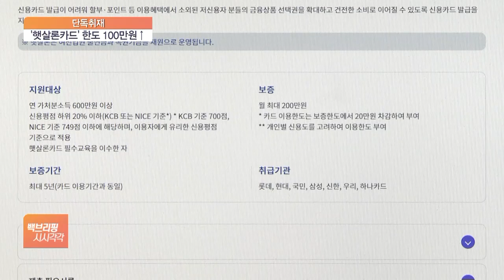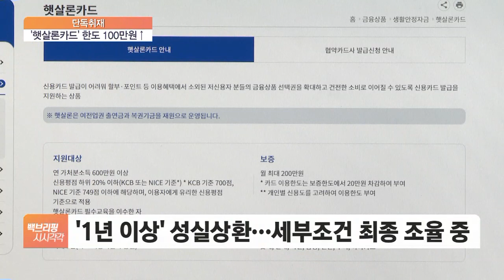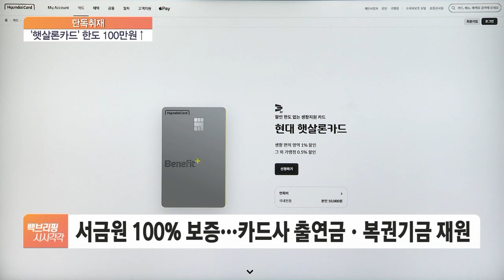[단독] 29일부터 '햇살론카드' 한도 300만원으로 늘려준다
[앵커]

신용등급이 낮아 신용카드 이용이 어려운 이들에게는 '햇살론카드'라는 정책 신용카드가 발급되고 있습니다.

취약계층의 금융 편의성을 높이고, 내수 활성화를 위해 다음 주부터 카드사용 한도가 높아집니다.

김성훈 기자, 언제부터 햇살론카드 한도가 높아지는 건가요?